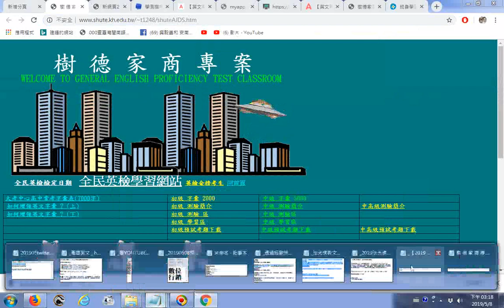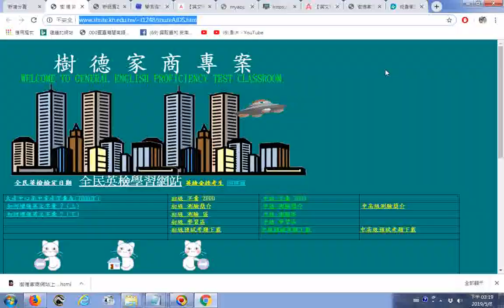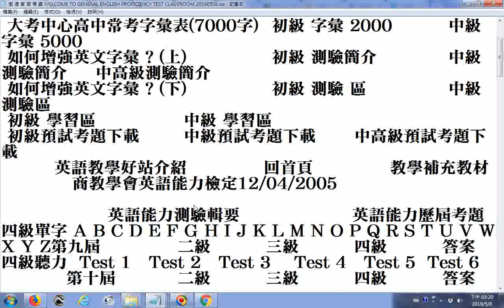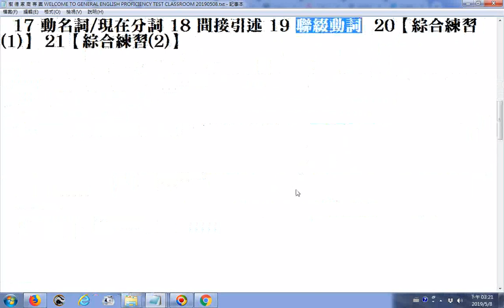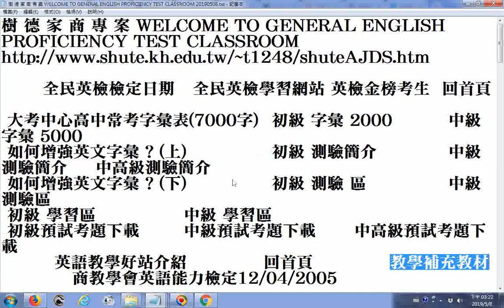英語能力歷屆考題、初級預試考題下載、中級預試考題下載、中高級預試考題下載 樹德家商網站上有7000單字的中英文對照表 Google 搜尋20190508